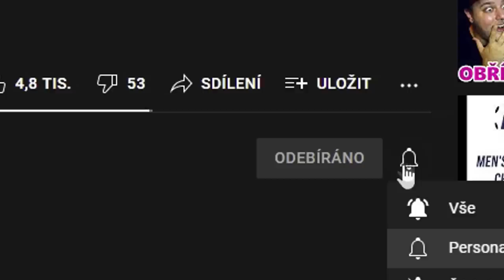Vyspala by ses s BRÁCHOU nebo BEZDÁKEM - TO nebo TO w / Venis Dao